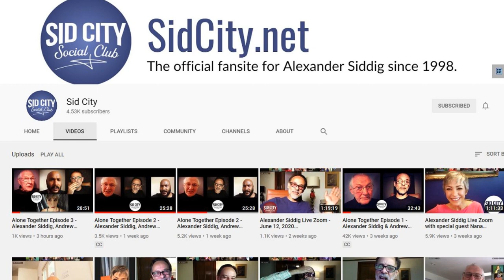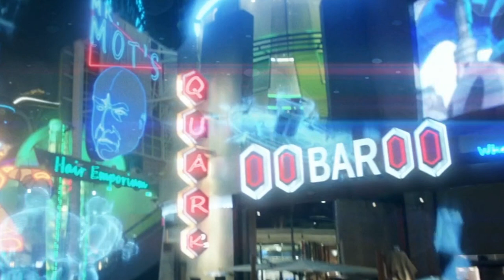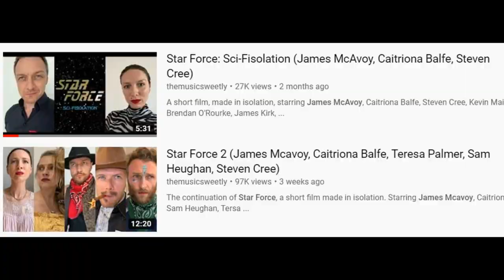Deep Space 9 Online "Sequel" With Alexander Siddig, Andrew Robinson, Cirroc Lofton, Nana Visitor